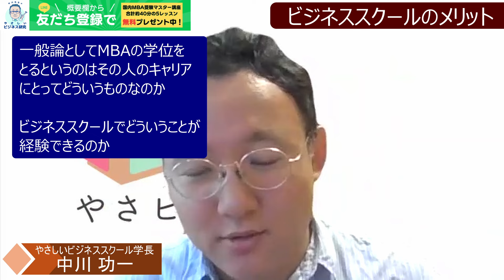早稲田ビジネススクールの魅力を、人気教授・長内厚先生に聞いてみた！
早稲田大学教授、長内厚先生のYouTubeはこちら！
長内先生の新刊『半導体逆転戦略』好評発売中です！

やさしいビジネススクールは、MBA受験者をパーソナルコーチングで支援する事業を行っています。詳細はこちら！

★今、やさビパーソナルコーチングのLINE公式アカウントにご登録いただくと、

　国内MBA・大学院受験
　　基礎マスター講座

を無料で受講いただけます🎁
基礎的な話はもちろん、LINE限定での情報もお伝えいたします！

MBAコーチング
国内MBA受験パーソナルコーチングコース｜やさしいビジネススクール
【やさしいビジネススクール・国内MBA受験パーソナルコーチングコース】では、MBA受験経験者が合格までマンツーマンで徹底サポート。さらに大学教授による講義が見放題！MBA経験者が合格のためのノウハウを完全オンラインでご提供します。

やさしいビジネススクールは、毎週のライブ講義と、30科目以上、合計250本以上のオンデマンド動画コンテンツからなる、「誰もが経営学を学べる社会のための」完全オンライン経営スクールです。

入会は簡単。こちらのチャンネルのYouTubeメンバーシップ会員【やさビYouTube会員】になるだけです（その後、フルサービスを受けて頂くには会員登録（※下記参照）をしてもらう必要があります）！

やさしいビジネススクールとは何か？こちらをご覧ください！

■しかも今なら！会員登録までお済ませの方には、中川の本（サイン入り）を1冊プレゼント！
加入はYouTubeチャンネルや動画に表示される「メンバーになる」から！
ぜひ、一緒に学んでいきましょう。

祝・会員総数1500人突破！法人利用10社突破！